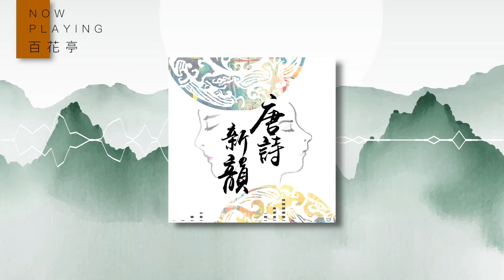百花亭｜白居易｜唐詩學習歌｜唐詩新韻｜笑笑星球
百花亭－白居易

朱檻在空虛，涼風八月初。山形如峴首，江色似桐廬。
佛寺乘船入，人家枕水居。高亭仍有月，今夜宿何如。